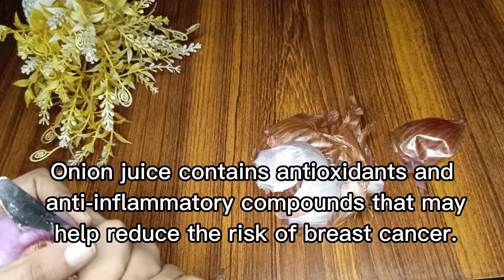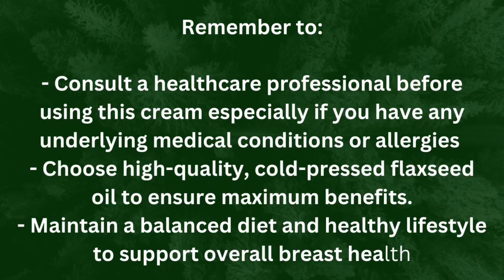African ladies breast and hips enlargement secret 😱 | how to increase Breast size naturally at home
You won't believe, African Faster and most effective buttocks , hips and boobs enlargement secret

breast enlargement in delhi
breast englargement
butt enlargement
breast enlargement exercise
breast enlargement medicine
butt enlargement pills
butt enlargement surgery
way to increase breast enlargement butt enlargement products
is oil useful for breast enlargement
butt enlargement exercises
fenugreek tea for breast enlargement fenugreek oil for breast enlargement
breast enhancement
how to enlarge breast
Get Glow 1M

Breast tightening cream
Breast pump
Breast reduce exercise
Breast exercise
Breast massage oil for tightening
Breast milk
Breast size kaise badhaye
Breast size increase cream
Breast size increase
Breast size increase exercise at home
Breast size Kam krny ki exercise
Breast size increase food
Breast size increase food in Hindi
Breast size increase exercise at home in 10 days
Breast size increase krny ki exercise
Breast size increase krny ki medicine
Breast size increase food at home
Breast size increase krny ke liay food
Breast enlargement
Breast enlargement surgery
Breast enlargement exercise
Breast enlargement exercise at home
Breast enlargement exercise at home in malayalam
Breast enlargement journey
Breast enlargement yoga
Breast enlargement workout at home
Breast enhancement
Boobs size increase cream
Boobs size
Buttocks increase exercise
Buttocks increase massage
Hips increase exercise
Hips ka size kaise badhaye
Hips and breast increase exercise

you won't believe, Faster and most effective buttocks , hips and boobs enlargement | African secret